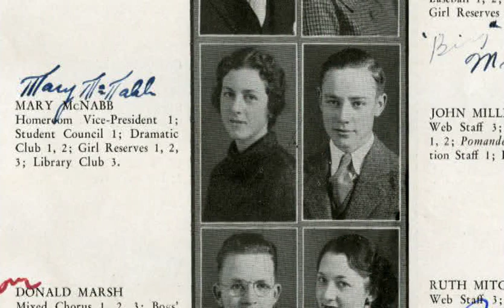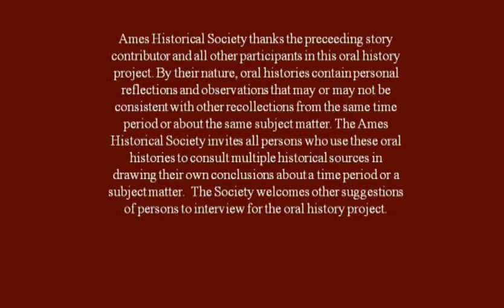Mary Mcnabb Kearns Oral History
Mary McNabb Kerns was born in Ames in 1917. Her father Clarence "Curly" was a barber in town. She talks about Carr's Pool, Main Street, and growing up in Ames.

Interviewed by Dennis Wendell